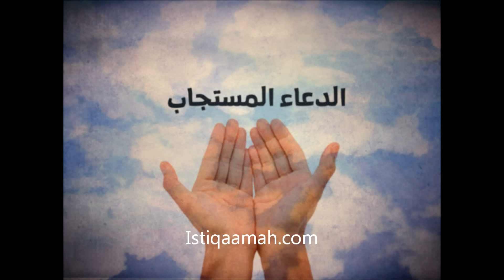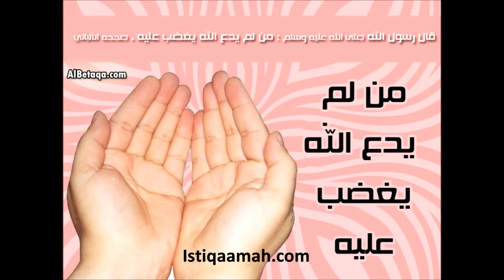دعاء الختم القران الشيخ الزين محمد احمد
الشيخ الزين محمد احمد